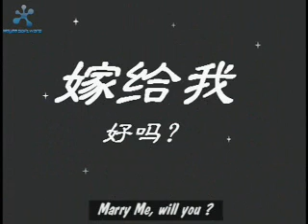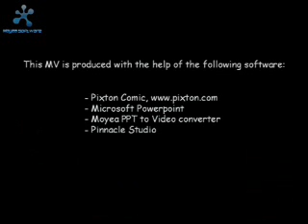别怀疑 (with english subtitle)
This MV is about my "First Love".
Though it took me lots of time to produce this, I enjoyed entirely the fun of it. Any comment is welcomed. THANKS!